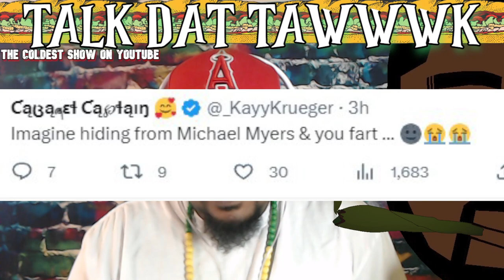Things I Seen On Twitter Part 5...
Another Sunday of Things I Seen On Twitter...
Maaaaaaan!!!